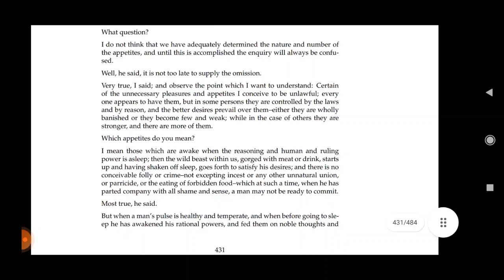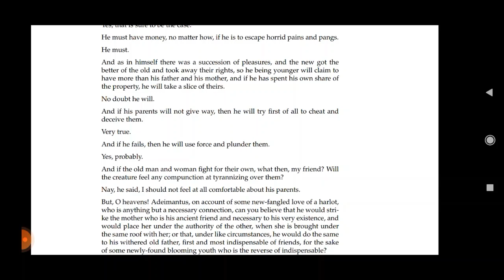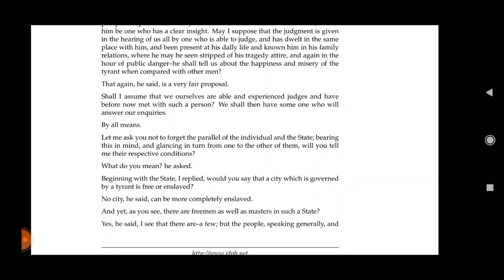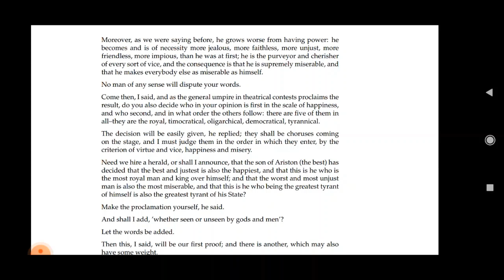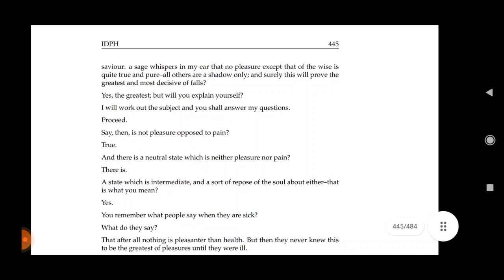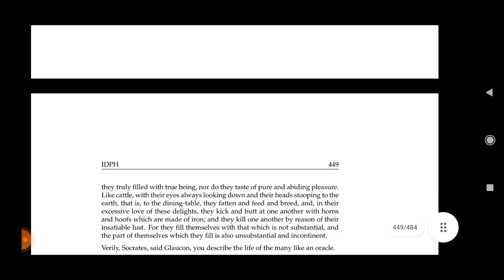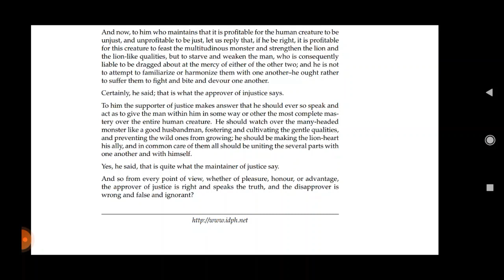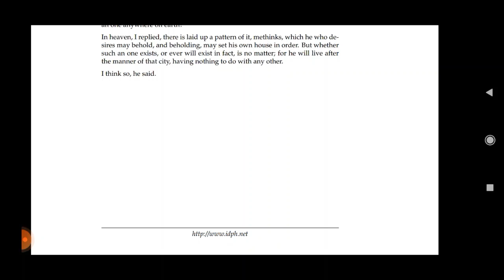Plato: Republic (Book 9)